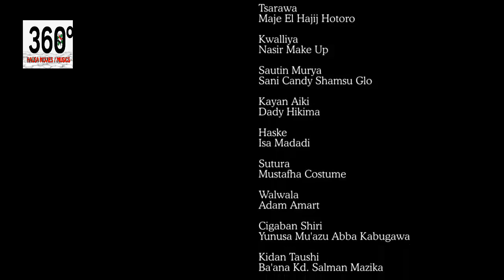Hangen Dala Subtitle Epsode 6 - Hausa Movies 2021 | Hausa Films 2021